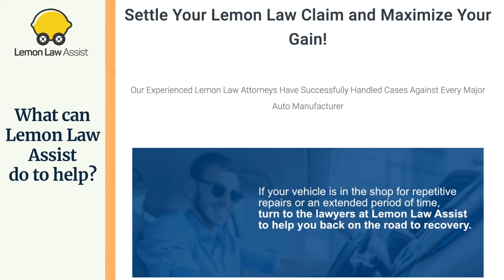Ford Bronco Lemon Attorney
Welcome to Lemon Law Assist YouTube Channel. Today we are going to tell you about the topic which is called "Ford Bronco Lemon Attorney". We will also tell about common issues in Ford Bronco models, what you should do and how Lemon Law Assist can help in your lemon question.

Ford Bronco is a capable off-roader that doesn't sacrifice on its on-road drivability. Its versatile features and character make it an ideal choice for most buyers. If you have purchased or leased a Ford that has had multiple repairs, it is possible your Ford is a lemon under your state’s lemon laws. If this is the case you are entitled to compensation for your defective Ford.

Complaints and defects about the Ford Bronco include:

- Grinding noise from engine.
- Engine failure.
- Transmission shuddering on acceleration.
- A lag in acceleration.
- Replacement of the clutch on multiple occasions.
- Excessive noise from the suspension.
- Transmission not shifting smoothly.

If you suspect that your Ford Bronco is a lemon, then you might want to contact our Lemon Attorney experts. They have handled numerous Ford Bronco lemon law claims. Our attorney team can help you resolve your issues.

00:00 - 00:16 - Let's discuss topic "Ford Bronco Lemon Attorney"
00:17 - 00:39 - If you have a defective Ford Bronco, you are entitled to compensation under your state's lemon laws.
00:40 - 01:03 - Common issues in Ford Bronco for Lemon Law.
01:04 - 01:18 - If you have a Ford Bronco Lemon.
01:19 - 01:34 - What can Lemon Law Assist do to help ?
01:35 - 01:55 - If you have any questions, please contact Lemon Law Assist.

USEFULL RESOURSES